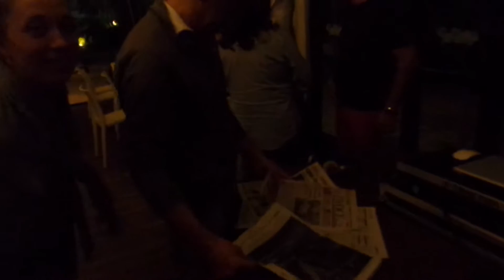Elio Crociani present Porticino Marina Ravenna dj Gerry DiMaio & Luca Piraccini 40 anni Radio 235656